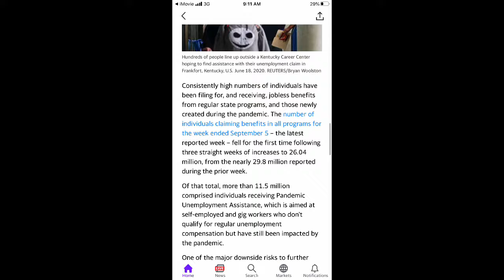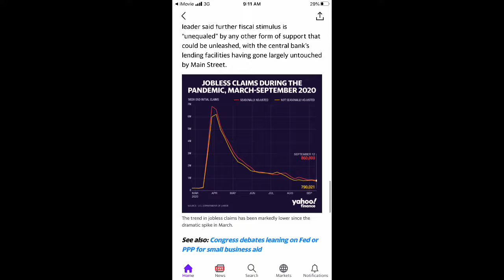The best fire stocks 9/24/20 sunw pola rad je spi cbat nete